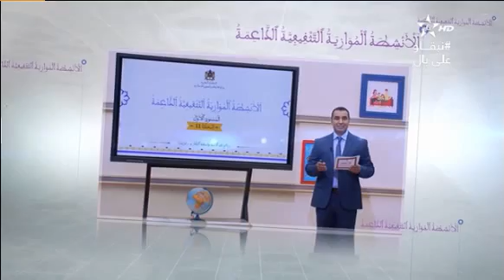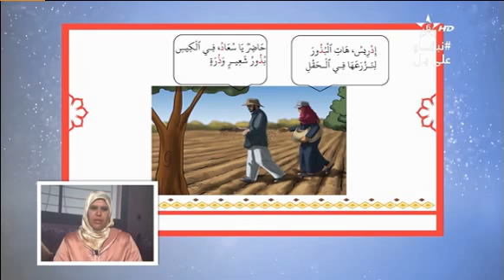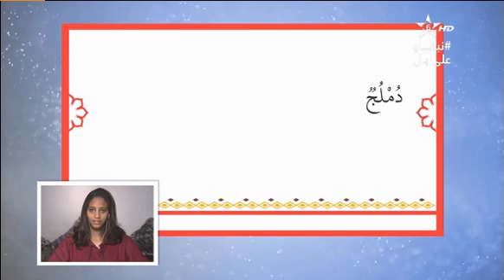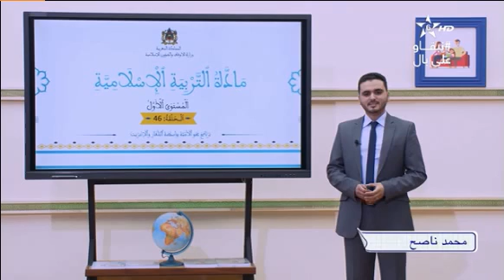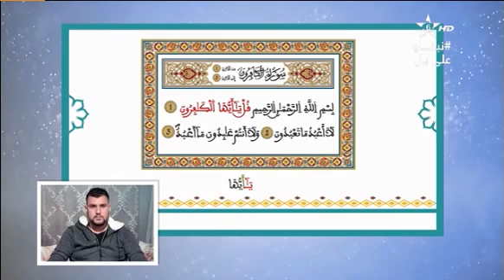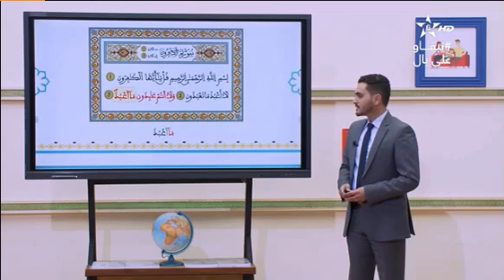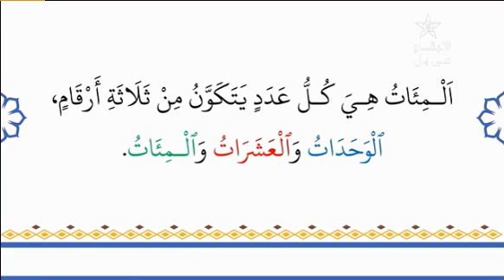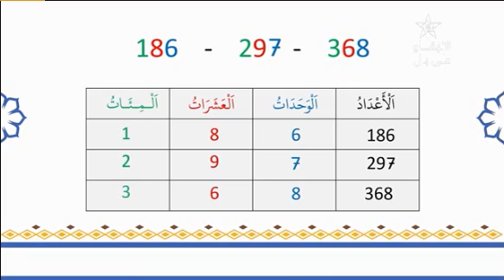محو الأمية بالمساجد - المستوى الأول - الحلقة (46)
محو الأمية بالمساجد وبواسطو التلفازو الإنترنت
 - المستوى الأول
- الحلقة (46)